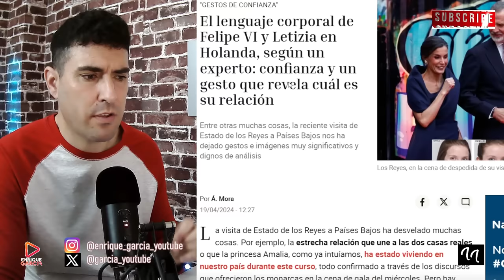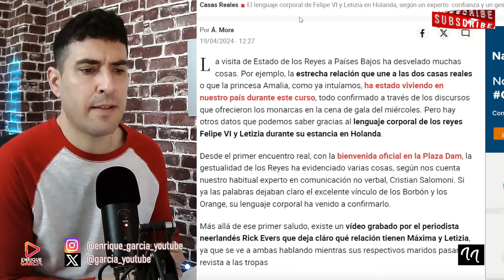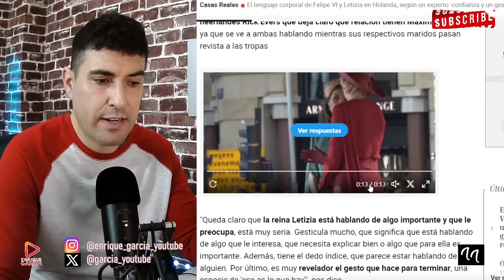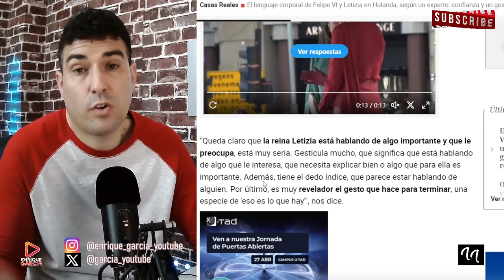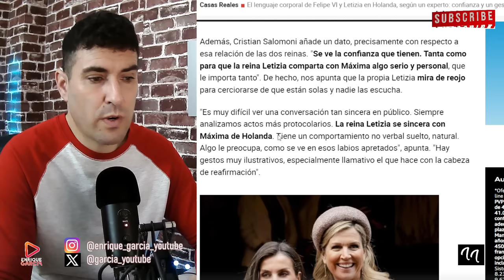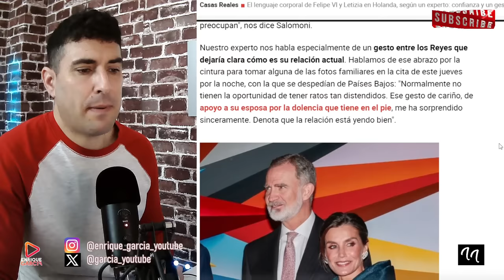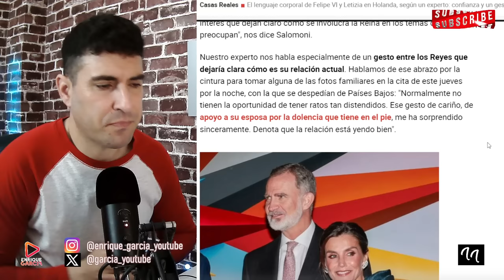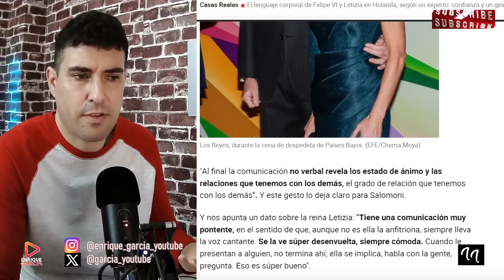PILLADA MUNDIAL DE LA REINA LETIZIA CONTÁNDOLE A MÁXIMA DE HOLANDA SU INFIDELIDAD CON DEL BURGO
X @garcia_youtube
GRUPO WHATSAPP AVISOS DIRECTOS Y VÍDEOS👇